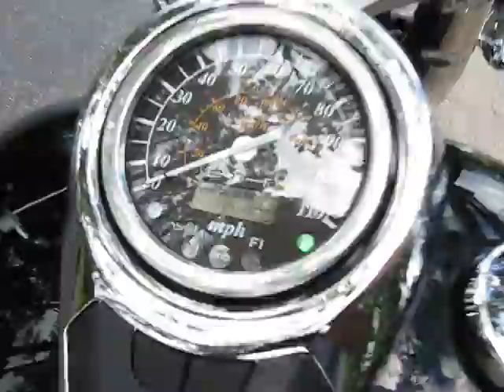1235 08 Boulevard VL800C50 black Fallen Cycles Test Ride